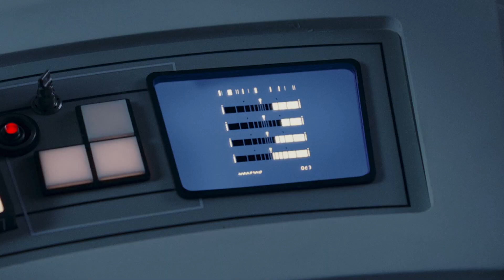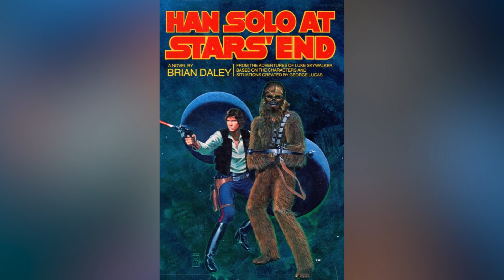Andor's Morlana One Explained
The theme of corporate greed isn't exactly new ground in science fiction, or even in "Star Wars." But "Andor" does do something pretty unique with the concept in the form of a new planet.